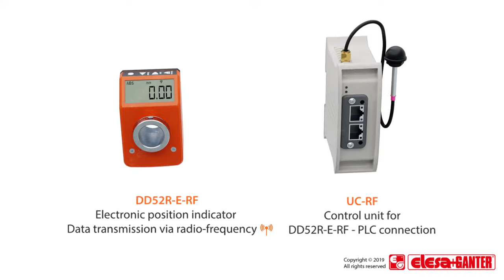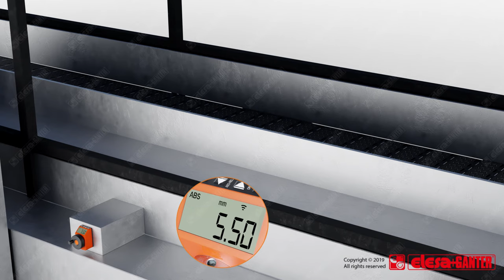DD52R-E-RF Wireless spindle positioning system: features and functioning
DD52R-E-RF indicators (Elesa Patent) are networked to the control unit UC-RF via radio frequency (RF), constituting a wireless system for rapid positioning of the machine parts. The installation of the system is quick and easy as it does not require the use of connecting cables between the control unit and the indicators.